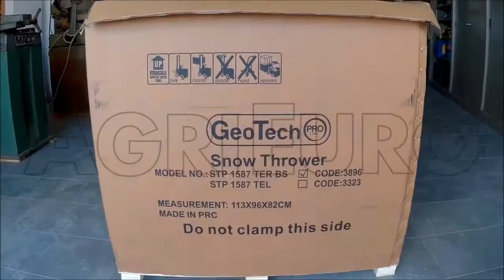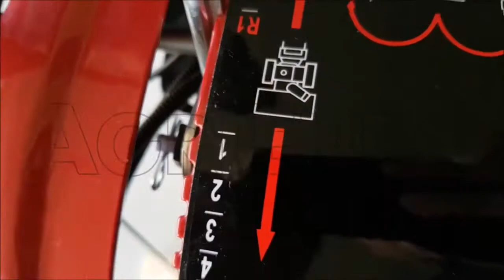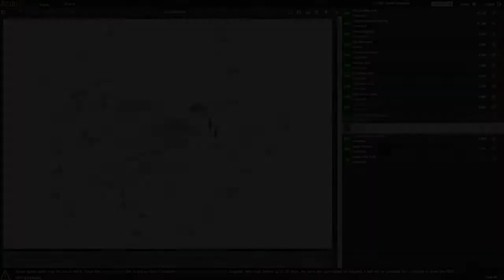Montage complet de la Fraise à neige à chenilles GeoTech STP1587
Vidéo complet pour le montage de la fraise à neige GeoTech STP1587 TERBS